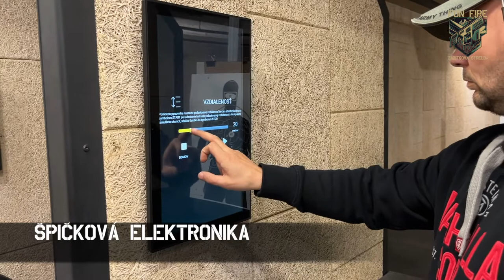FunFire v Kinostrelnica Palenik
FunNews:
FunFire rozširuje miesta svojho pôsobenia o Kinostrelnicu Páleník v Krvavých šenkoch pri Nitre. V nastupujúcom zimnom období, napriek určitým obmedzeniam, určite oceníte kultúrne prostredie, teplo a iné špeciality, ktoré táto interiérová strelnica poskytuje. Jedná sa o moderný typ strelnice disponujúci elektronickým riadením terča, umožňujúcim voľbu rôznych scenárov jeho správania v rôznych svetelných podmienkach. Osobitnou kapitolou je kinostrelnica, kde strieľate reálnymi zbraňami s ostým strelivom na projekčné plátno. Systém poskytuje viac ako 350 možných scenárov a na základe vašej streľby a deja na plátne vyhodnocuje zásahy.

Samozrejme, pre outdoorové typy, pokračujeme aj na tradičnom mieste v Streleckom areáli Zohor 😎